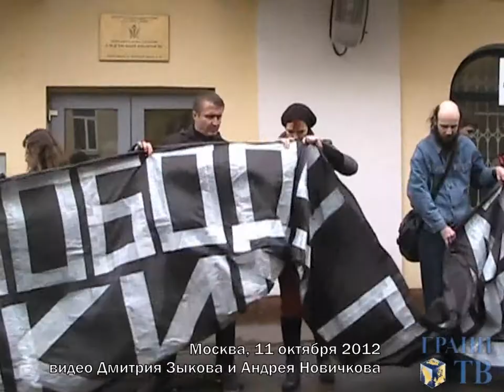"Свободу Акименкову!" Акция у СИЗО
Московские оппозиционеры провели акцию у "Матросской тишины", в которой сидит узник 6 мая Владимир Акименков. 11 октября 2012, видео Дмитрия Зыкова и Андрея Новичкова для